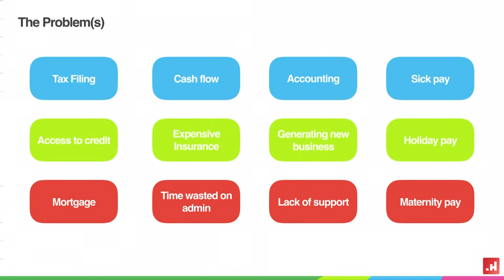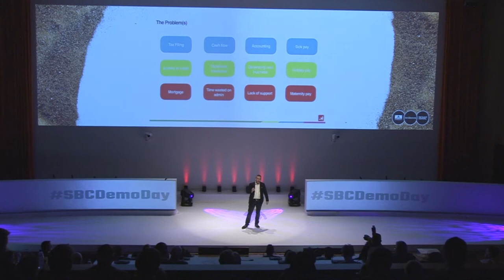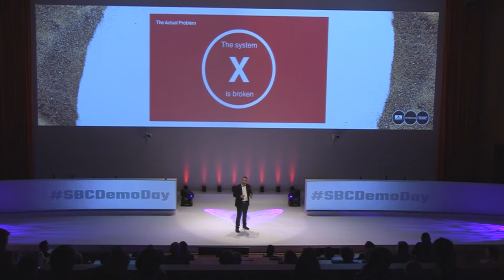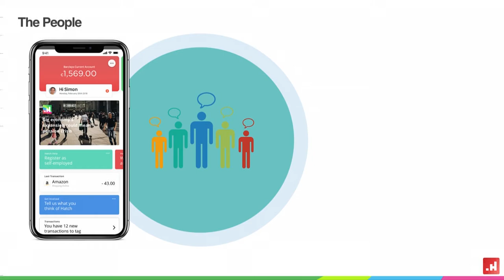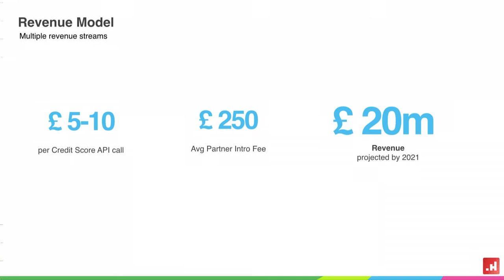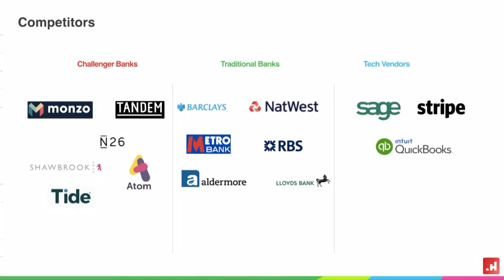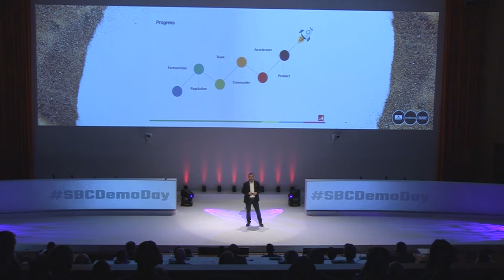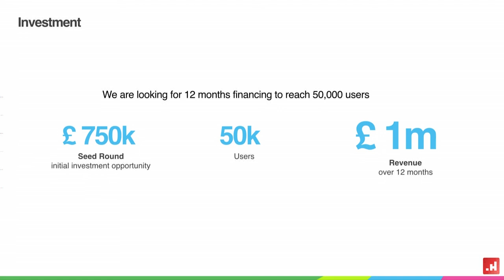Hatch - Startupbootcamp FinTech & CyberSecurity 2018 Demo Day Pitch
Hatch: A Smart Financial Platform for the Self-employed with credit scoring at its core and a banking experience that feels more like Facebook.